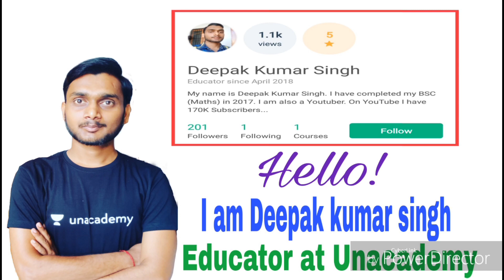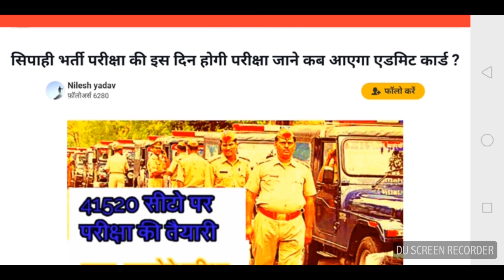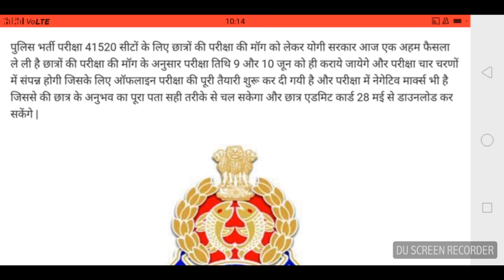Up Police Bharti 2018 Exam Date Confirm 28 मई से डाउनलोड होंगें एडमिट कार्ड जानिए पूरा सच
Whatsapp group में ऐड होने के लिए आप नीचे दिए गए नम्बर पर मेरे मैनेजर को msg कीजिये:-

Unacademy  पर फॉलो करने के लिए लिए लिंक नीचे दी गयी लिंक पर क्लिक कीजिए :-